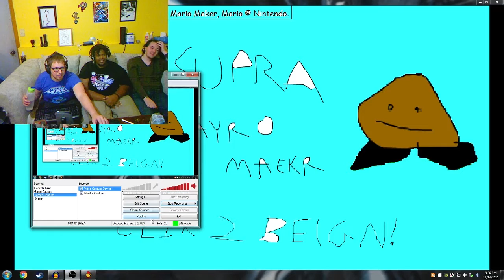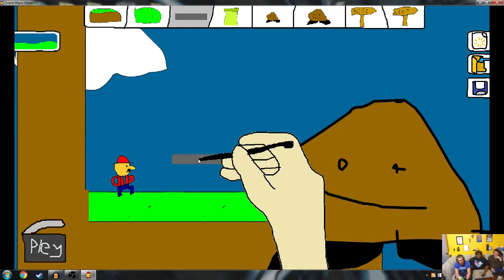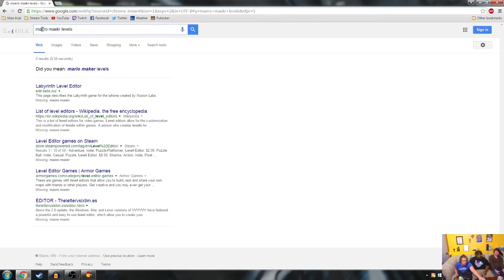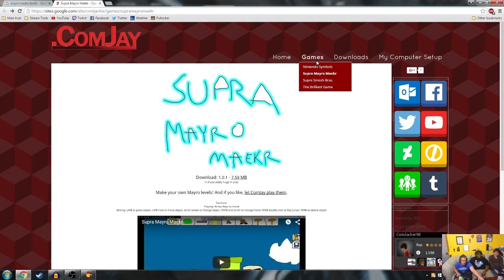Basement Quality - Supra Mayro Maekr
Nathan, Pat, Taha, and Sarah maek mayro

I never doubted it.